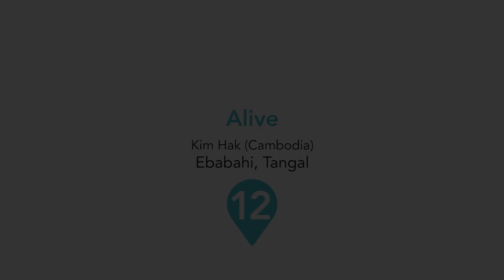Kim Hak talking about his work and exhibition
KIM HAK
Photographer
Cambodia

Kim Hak (born 1981) is a Cambodian photographer, whose work brings together elements of storytelling and an artistic aesthetic. He has focused on a number of themes throughout his career, including survivor stories, and the funeral of King Norodom Sihanouk, as well as architectural documentation. His work has been shown at art and photography festivals, as well as galleries, worldwide. He has won a several awards, and his portfolio has been featured in numerous international publications. A documentary film, entitled “Hidden Photo”, about Kim Hak will be released later this year.